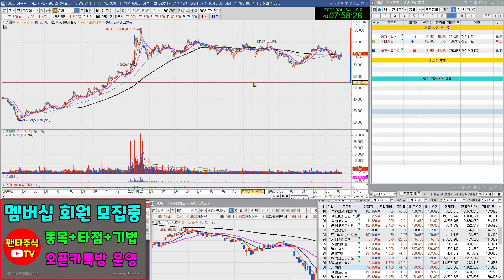주식 대장주& 내일 관심종목(바이오니아,랩지노믹스,휴마시스,버킷스튜디오,한국비엔씨,네오이뮤넥,엑세스바이오,오상자이엘,일동제약,노터스)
버킷스튜디오,한국비엔씨,네오이뮤넥,엑세스바이오,오상자이엘,일동제약,노터스